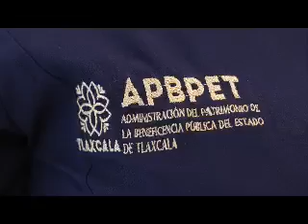Inicia Tercera Jornada de Operación de Cataratas